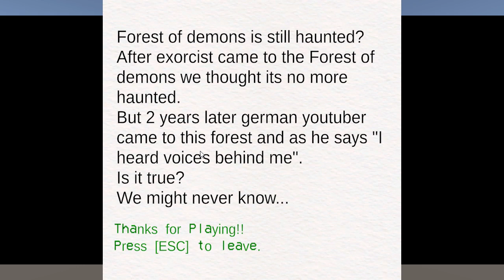~Forest~ creepy thriller gameplay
Thank you so much for stopping by I hope you enjoy this gameplay video. Let me know what you think of this game, your feedback is always upmost importance.